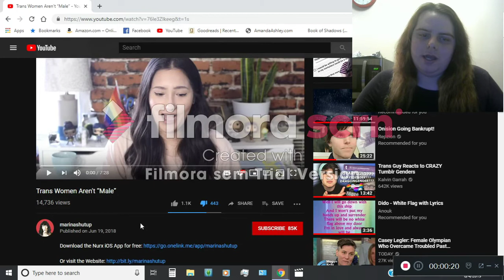Reaction: "Transwomen arent Male"